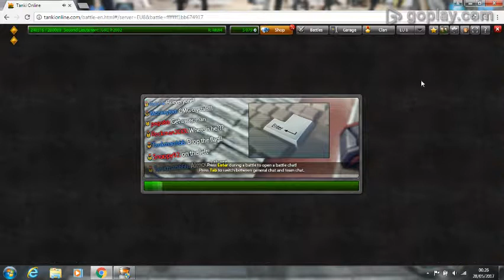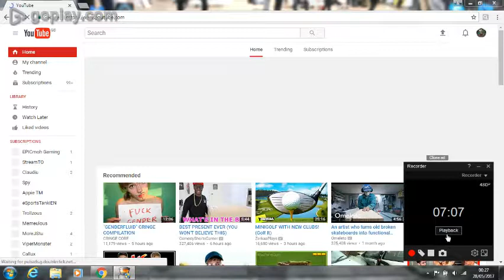Tanki Online Firebird Battle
tanki gameplay